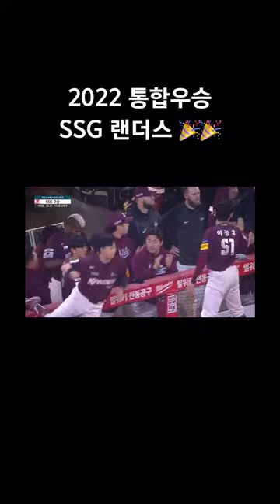#2022#한국시리즈#ssg#ssg랜더스#김광현 Shorts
#2022#한국시리즈#ssg#ssg랜더스#김광현 2022,한국시리즈,ssg,ssg랜더스,김광현